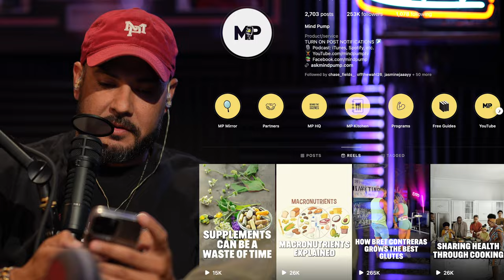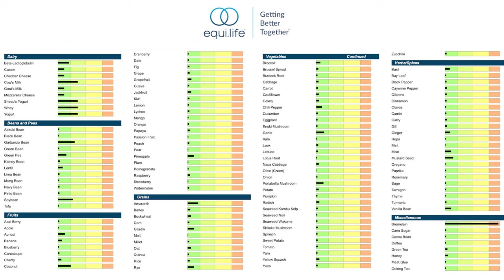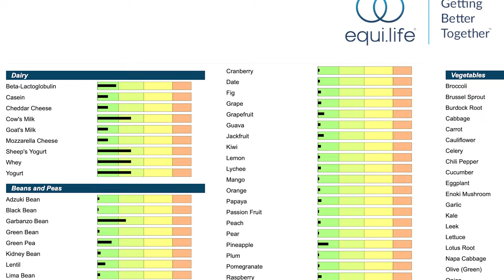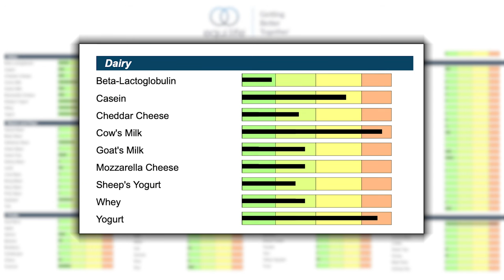How Your Favorite Foods Can Be Harming Your Health & How To Fix It | Mind Pump 2165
00:00 What is a food sensitivity and how is it different than an allergy?
04:05 The different types of immune responses, how they can affect the body, and the importance of choosing the right test.
15:30 Why you must solve the root issue of WHY you are developing these issues and now just remove the food.
20:45 Are gut issues more prevalent today than at any other time?
23:23 Revealing the guy’s food sensitivity test results and how to read them.
24:27 Doug.
26:46 Adam.
39:51 Justin.
35:04 Sal.
42:13 The impact of chronic stress on your gut wall.
43:48 How to eliminate certain foods and how to ease them back into the diet through food challenges.
46:53 How to get this test.

Special Promotion: For Mind Pump listeners only, Equi.Life is offering $120 off their Food Sensitivity Test. Click here for the special deal.

For Mind Pump listeners only, join IHP and Equi.Life for 2 full days of live exhibitions, inspiring keynote discussions, and engaging expert panels at The Reimagining Health Summit on October 12-13 in Fort Lauderdale, FL.

The Rain Barrel Effect: How a 6,000 Year Old Answer Holds the Secret to Finally Getting Well, Losing Weight & Feeling Alive Again! – Book by Stephen Cabral